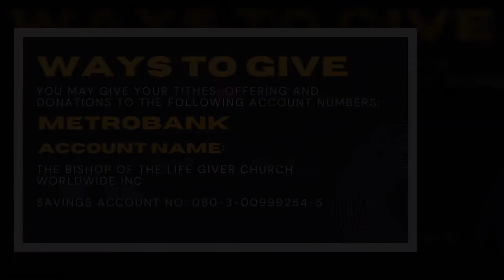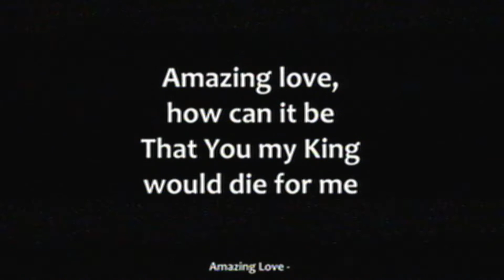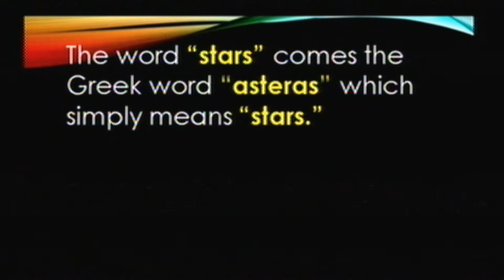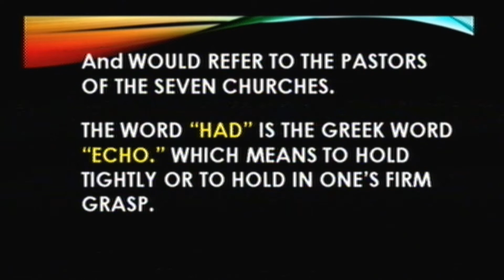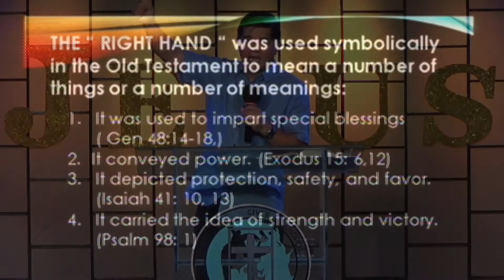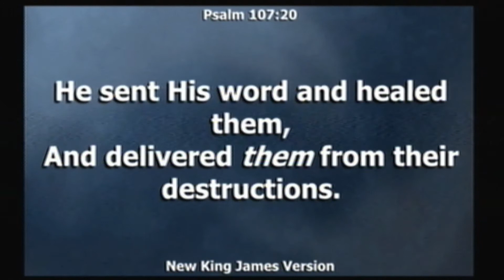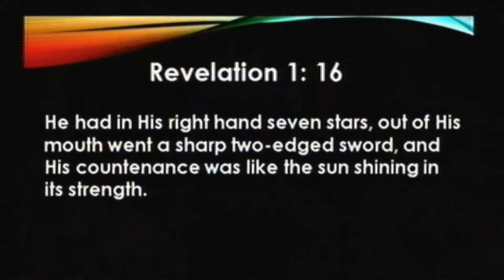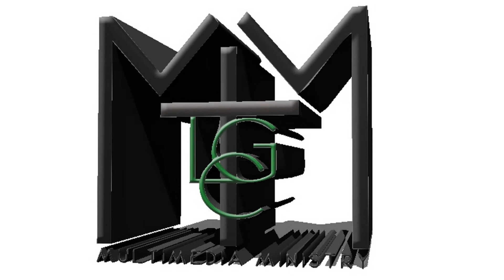The Revelation of Jesus Christ Part 6 By Bishop Willy leynes (June 3, 2020)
Bishop Willy Leynes preaching The Revelation of Jesus Christ Part 6 By Bishop Willy leynes (June 3, 2020)